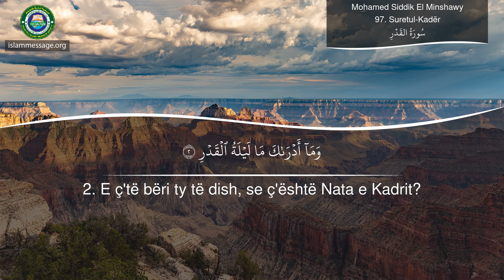Kuran Sures 97 Kadër Shqip | Mohamed Siddik El Minshawy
Recitim i Kuranit prej Sures Kadër Shqip përkthim të kuptimeve nga | Mohamed Siddik El Minshawy